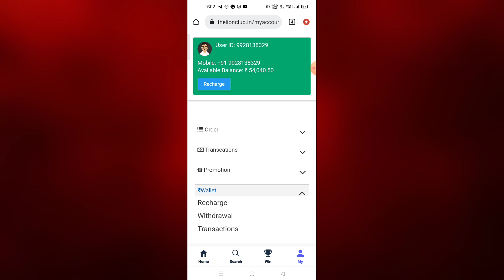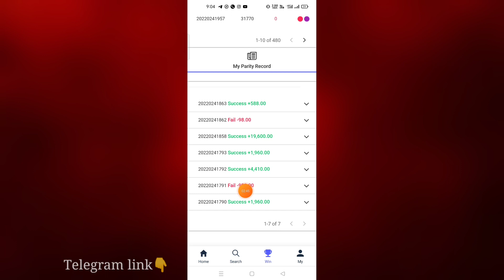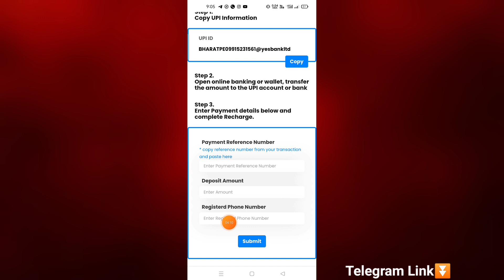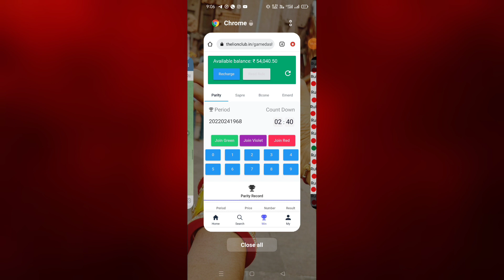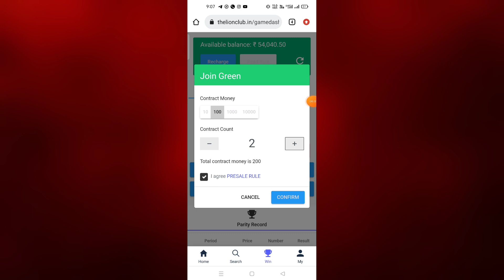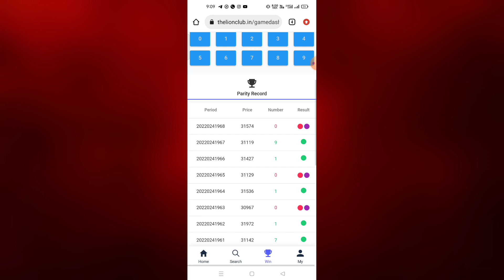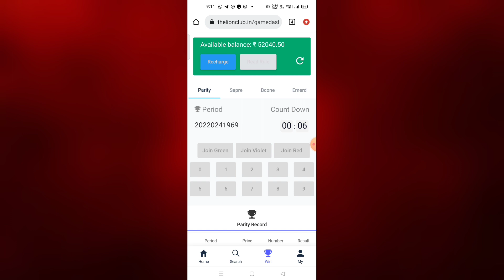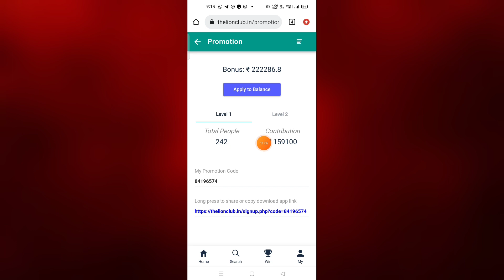The Lion Club || Colour Prediction करके पैसा कैसे कमाये || Colour trading कैसे करें‌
🟢REGISTER LINK👇 🔗

Hi Friends
            Welcome To Our Kuldeep Valmiki YouTube Channel.
दोस्तों आपको  इस YouTube Channel पर online earning | affiliate marketing के related विडियो मिलती  रहेंगी |  आप इस Channel को  जरुर Subscribe करें  |  Video को Like करें Comment करें और  Share करें |

Music in This Video - warriyo -Mortals

📢 YOUR QUERIES ⏬

Colour prediction
Colour trading website
Colour trading game
colour game
colour game earn money
colour game make money
best colour prediction game 2024
best colour trading game 2024
colour trading tricks
the lion club
the lion club kya hai
the lion club colour game
the lion club new colour prediction app
the lion club me earning kaise kare
the lion club withdrawal process
red green game
the lion club register
withdrawal
win money withdrawal problem
win money withdrawal refused problem
win money withdrawal problem applying
win money withdrawal problem BankCard
Cooe Withdrawal Problem
Cooe Withdrawal Problem waiting
withdrawal problem solved